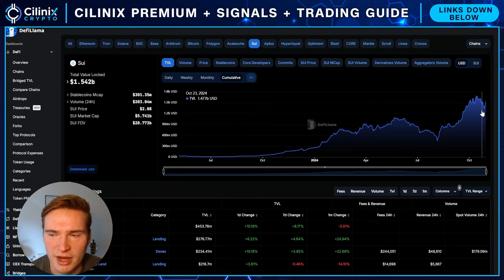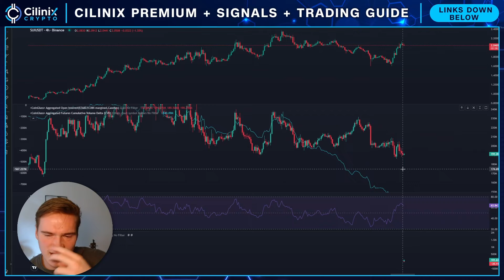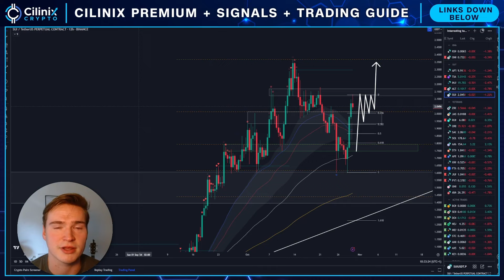WILL SUI PUMP HIGHER?🔥 | SUI TOKEN PRICE PREDICTION & NEWS 2024!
SUI NETWORK SUI PRICE PREDICTION 2024

(In the Signals Entry channel)

Social links!